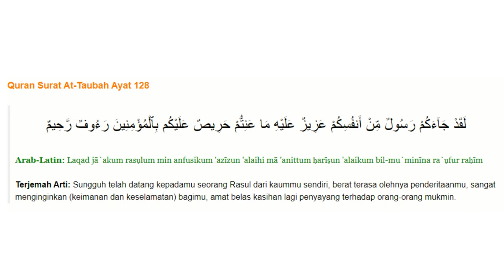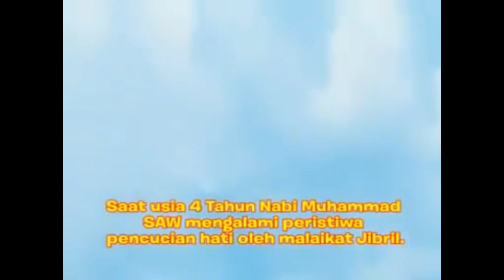Maulid Nabi Muhammad SAW - Film Versi Animasi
Maulid Nabi Muhammad SAW 1442 H SDS IT Siti Hajar